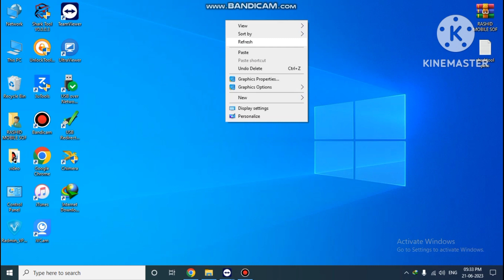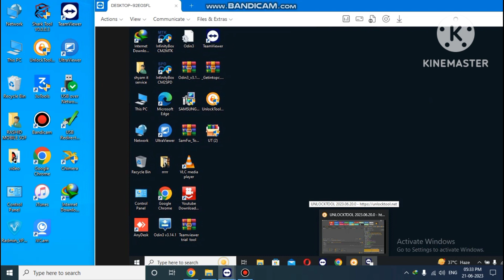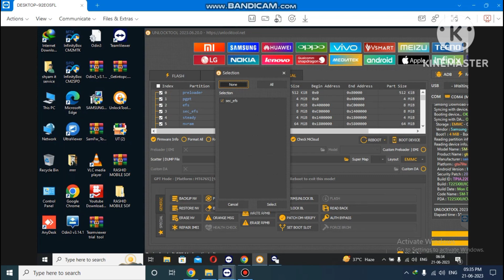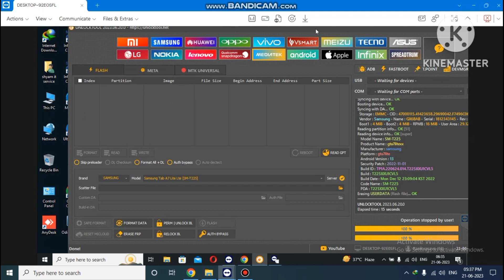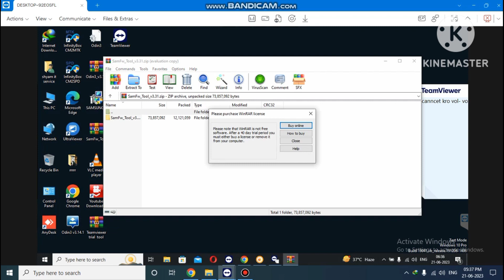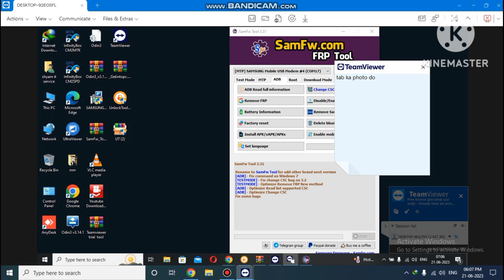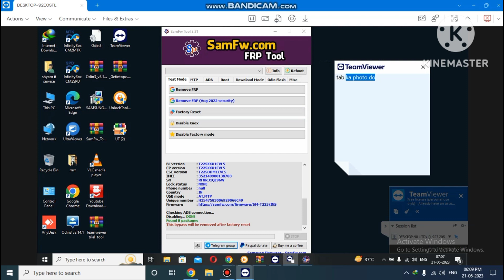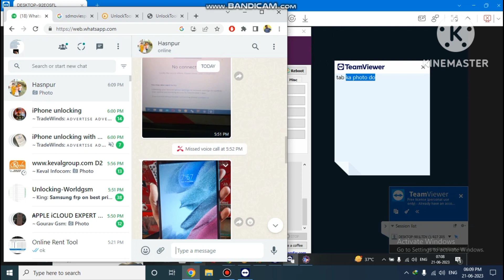Samsung government tab t225/ all Android 12/13/u2/u3/u4 unlock/ by unlocktool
samsung tab t225 unlock

 किसी भी टेब या फोन को अनलोक करने के लिए कस्टुमर से बिल या डिब्बा या आधार कार्ड की फोटो कॉपी ले अन्यथा आप खुद जुमेदार होंगे

 contact file this whatsApp number

 फ़ाइल के लिए इस व्हाट्सएप नंबर पर कांटेक्ट करें.
mobile unblocking
iclud baypaas

all unlocking all model

  thank  for forwatching